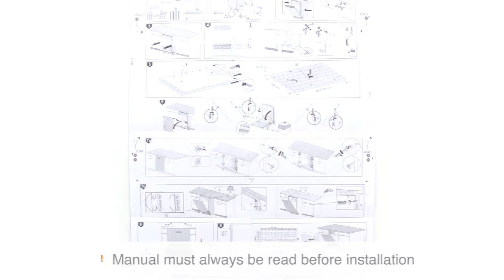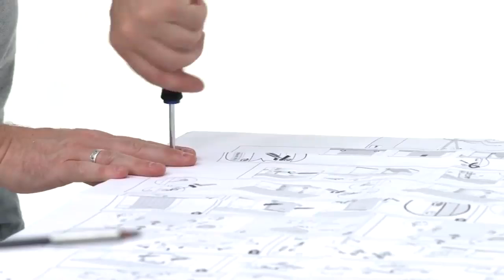Eluxshop premium dostava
Osigurali smo Vam jedinstvenu uslugu dostave sa uključenom montažom aparata u isto vrijeme od strane stručnih djelatnika ovlaštenog servisa  sa danom dostave i montaže prema dogovoru.

Premium dostava uključuje i zbrinjavanje ambalaže te odvoz starih uređaja